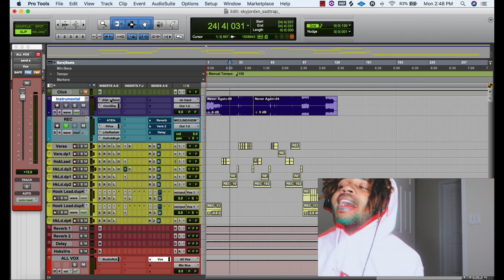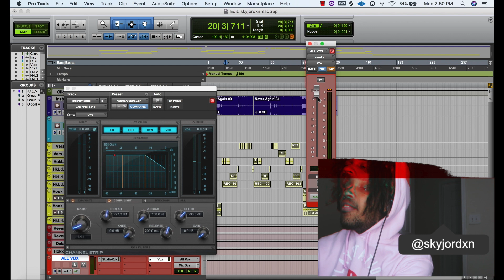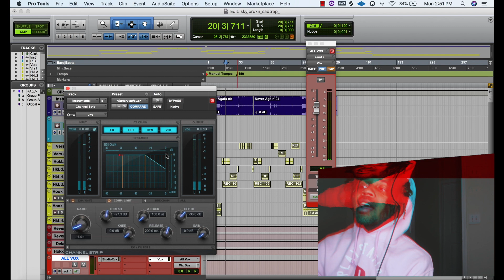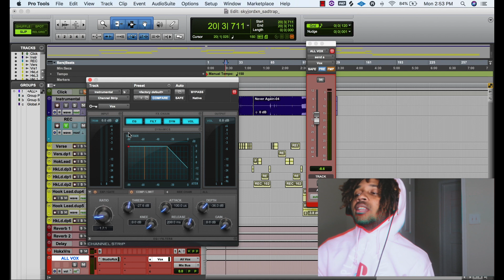How To Make Vocals To SIT ON THE BEAT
In this video I'm showing you one of my mixing tricks on How To Make Your Vocals Sit On Beat / Cut Through The Mix on every song so they sit gently on top of the beat. By doing this trick your vocals will never get lost or drowned out in your song. So if you want your vocals to sit on the beat watch the video until the end for the full understanding of this mixing video.

snapchat 👻 - yellaboydb